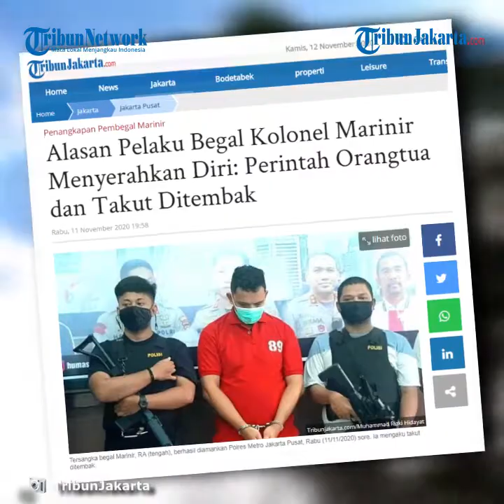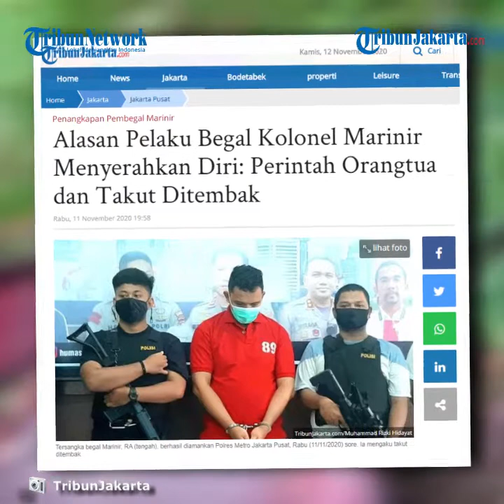Alasan Pelaku Begal Kolonel Marinir Menyerahkan Diri: Perintah Orangtua dan Takut Ditembak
Laporan Wartawan TribunJakarta.com, Muhammad Rizki Hidayat

TRIBUN-VIDEO.COM, KEMAYORAN - Satu dari empat pelaku begal Kolonel Marinir Pangestu Widiatmoko menyerahkan diri ke Polres Metro Jakarta Pusat.

Pelaku tersebut adalah RA (27) yang menyerahkan dirinya ke Polres Metro Jakarta Pusat, pada Minggu (8/11/2020).

Kabid Humas Polda Metro Jaya, Kombes Pol Yusri Yunus, membeberkan alasan RA menyerahkan dirinya kepada polisi.

"Pelaku menyerahkan diri karena dia takut ditembak. Sebab, kepolisian tak kan pernah segan-segan menindak pelaku yang meresahkan masyarakat," kata Yusri, saat diwawancarai awak media, di Polres Metro Jakarta Pusat, Rabu (11/11/2020).

Dari pengakuan RA, dirinya mendapat perintah dari orang tuanya untuk menyerahkan diri.

"Saya diminta orang tua saya untuk menyerahkan diri ke polisi. Saya juga takut ditembak," ucap RA, pada kesempatan yang sama.

Sementara itu, Yusri melanjutkan, RA berperan mengawasi situasi bersama dengan tersangka RY alias R yang juga telah diamankan polisi lebih dulu.

"Keduanya menggunakan satu sepeda motor berperan mengawasi dari belakang saat tersangka NO (masih diburu polisi) dan RHS beraksi," beber Yusri.

Akibat perbuatannya, RA menjadi tersangka dan dapat dijerat pasal 363 KUHP jo pasal 53 KUHP.

"Dia terancam kurungan maksimal tujuh tahun penjara," ucap Yusri.

Artikel ini telah tayang di Tribunjakarta.com dengan judul Alasan Pelaku Begal Kolonel Marinir Menyerahkan Diri: Perintah Orangtua dan Takut Ditembak,
Penulis: Muhammad Rizki Hidayat